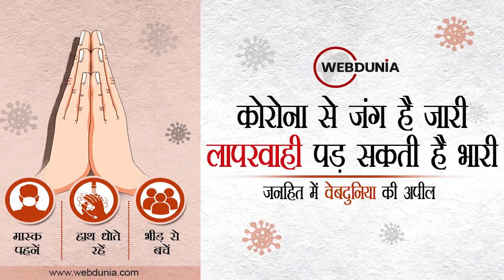राजौरी में भाजपा नेता के घर ग्रेनेड से हमला, 4 साल के मासूम की गई जान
जम्मू कश्मीर के राजौरी में भाजपा नेता के घर पर ग्रेनेड से हमला, 4 साल के मासूम की मौत, 5 घायल... पुलिस के शीर्ष अधिकारी घटनास्थल पर पहुंचे...